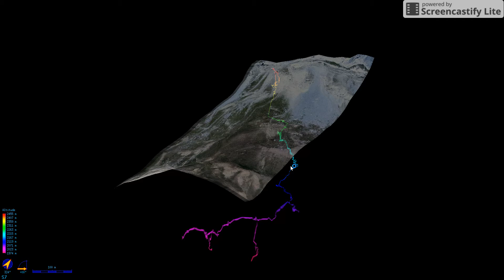s7 Cave in 3d